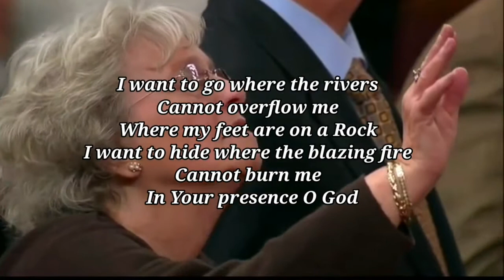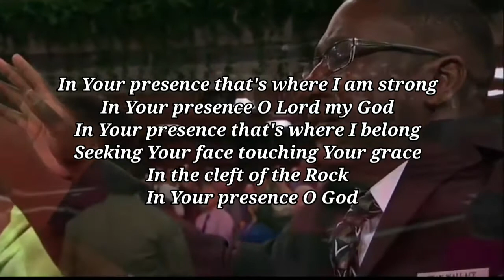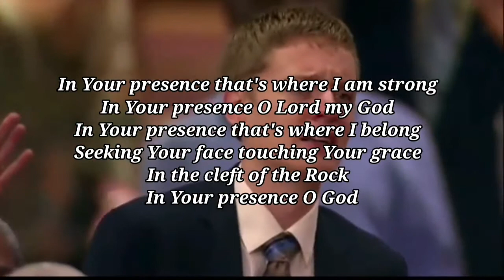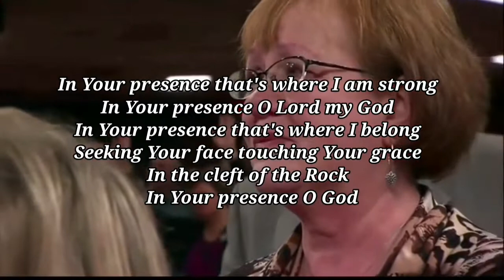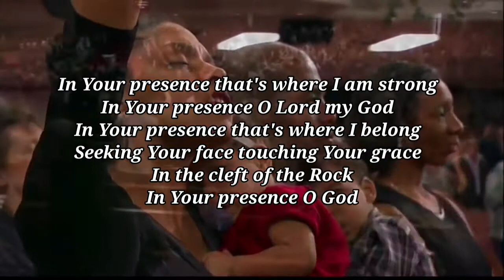In Your Presence O God - Joseph Larson - Lyrics (720p) YouCut.mp4